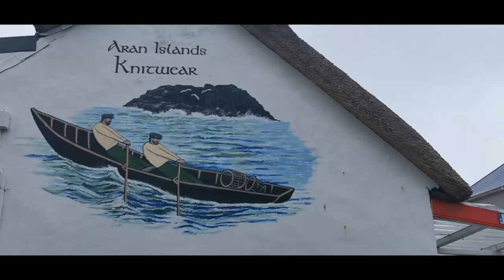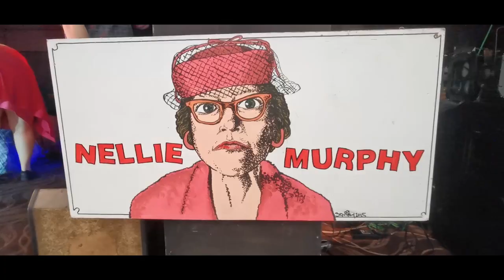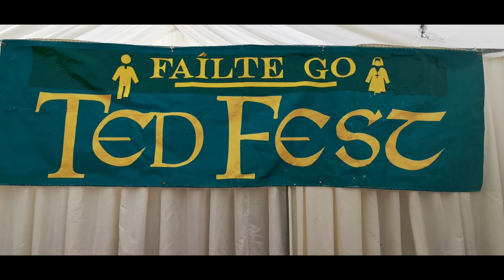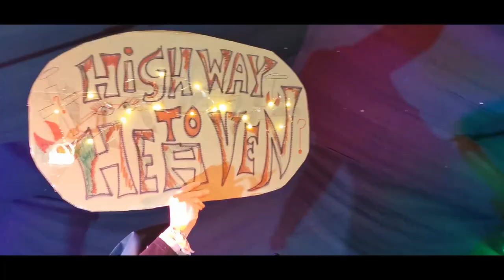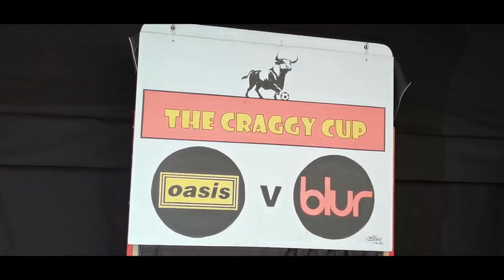Tedfest 2020- The Official Father Ted Festival - Day 1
I spent last weekend on the mythical, Craggy Island for the Tedfest 2020 Festival. Once a year, the island gets filled with fanatical Father Ted fans, out to celebrate the show and let their hair down. I had wanted to go there for years so I was really happy to finally have the opportunity. It was a mad weekend Ted! Thanks a lot for watching. Part 2 coming on Sunday @4pm. See you then!

Music & Clips:
Bohemian Beach by Chris Haugen
Wolf Mother by Loopop
Voyage by Density & Time
Let it Happen by South London HiFi
Diskofunque by Francis Preve
Bit Symphony by roljui